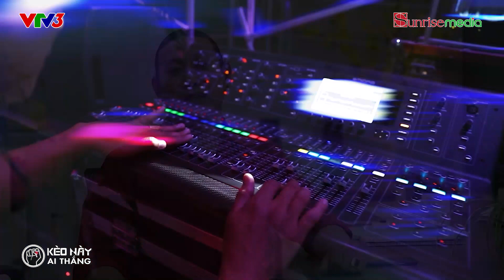[TRAILER KÈO NÀY AI THẮNG TẬP 12] Hồi hộp màn kéo xích lô chở hơn chục người chỉ bằng một chiếc bát